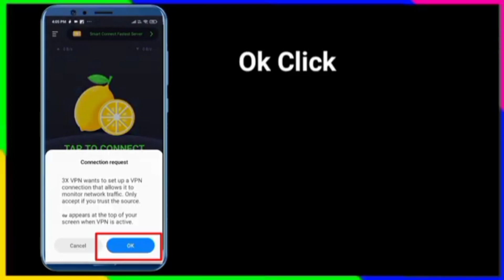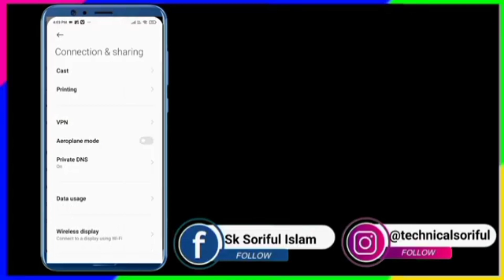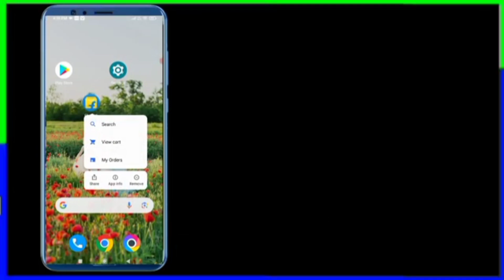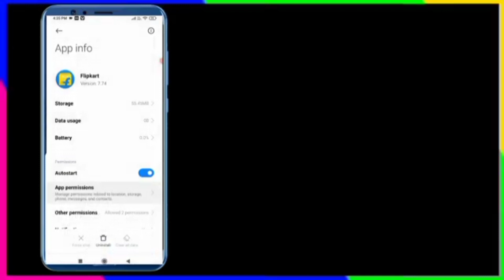Not Eligible for Flipkart Pay later dear customer you are currently not eligible to apply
Flipkart pay later not eligible problem | dear customer you are not eligible for flipkart pay later

Flipkart Pay Later Not Eligible Problem | Not Eligible For Flipkart Pay Later | Flipkart Pay Later

Flipkart Pay Later Not Eligible Problem Solve | flipkart pay later not eligible activate kaise kare

Flipkart pay Later eligible kare|| Flipkart pay Later How to Eligible || kese Flipkart pay Later on

Not Eligible For Flipkart Pay Later | Flipkart Pay Later Problem | Flipkart Pay Later Not Eligible

Flipkart Pay Later Not Eligible ❌ Problem | Not Eligible For Flipkart Pay Later Problem

 **ANTI-PIRACY WARNING **